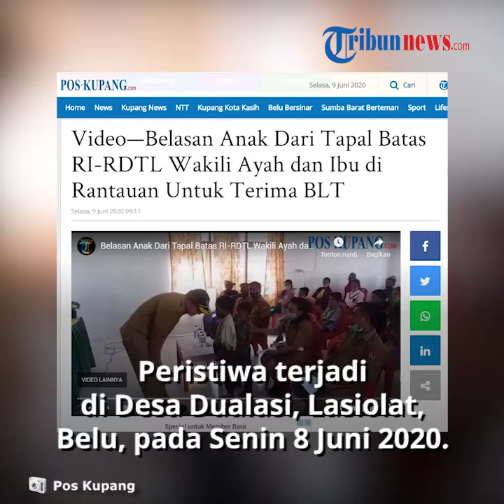Karena Orangtua Merantau, Belasan Anak di Tapal Batas RI RDTL Wakili Terima BLT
TRIBUN-VIDEO.COM - Belasan anak di daerah tapal batas RI-RDTL terpaksa hadir mewakili orang mereka untuk menerima dana bantuan langsung tunai, BLT Dana Desa.

Peristiwa terjadi di Desa Dualasi, Kecamatan Lasiolat, Kabupaten Belu, saat acara penyerahan bantuan secara simbolis oleh Bupati Willybrodus Lay, kepada para penerima manfaat, Senin 8 Juni 2020.

Disaksikan Pos Kupang.Com, di Aula Kantor Desa Dualasi, kecamatan setempat, Senin 8 Juni 2020, terlihat empat orang anak sedang duduk berjejeran untuk mengikuti acara penyerahan bantuan BLT DD secara simbolis oleh Bupati Willybrodus Lay.

Terlihat anak-anak yang menghadiri acara tersebut menyita perhatian Bupati Willy Lay selama acara berlangsung.

Bupati Willy Lay, tampak terdiam kehadiran keempat anak-anak yang duduk berjejeran tersebut.

Kehadiran anak-anak itu sontak menarik perhatian seluruh hadirin tatkala Kepala Desa Dualasi, Andreas Avelino Mauk menjelaskan dalam laporannya.

Kades Dualasi, Andreas A. Mauk mengatakan, keempat anak tersebut hadir untuk menerima bantuan BLT DD.

Mereka menerima BLT menggantikan orangtua mereka yang saat ini sedang merantua di luar daerah NTT.

Para orangtua dari anak-anak tersebut merupakan keluarga yang memenuhi syarat untuk mendapatkan bantuan sehingga mereka didata.

Mempertimbangan para orangtua yang tidak berada di tempat, maka pemerintah desa memberikan bantuan kepada anak-anak itu mereka tanpa diwakil.

Peristiwa ini membuat Bupati Belu, Willy Lay meneteskan air mata dalam sambutannya.

Ia merasa yang iba melihat anak-anak tersebut, beranjak dari tempat duduknya memanggil dua orang anak yang paling kecil.

Kepada kedua anak itu, Bupati Belu menanyakan keberadan orangtua mereka saat ini bagaimana hubungan komunikasi dengan dengan kedua orangtua masing-masing.

Usai memberikan peneguhan belasan anak yang mewakili orang tua mereka dalam acara penyerahan BLT itu, Bupati Willy Lay menyampaikan apresiasi kepada Kepala Desa Dualasi dan Camat Lasiolat.

Dikatkannya, "Saya terharu sekali. Kalian tinggal dengan siapa disini. Saya mengapresiasi kepada Kepala Desa dan Camat yang sangat bijak dalam memberikan bantuan.”

Lebih lanjut Dia mengatakan, bantuan tersebut bisa diberikan kepada semua orang selama memenuhi syarat. “Memang bantuan ini diberikan kepada siapa saja asalkan memenuhi syarat", ujar Bupati Willy Lay.

Dia mengatakan, bantuan penanggulangan covid-19 tersebut bertujuan untuk membantu masyarakat yang terdampak covid-19 terutama kebutuhan pangan bagi keluarga.

Selain itu dari laporan Kepala Desa Dualasi, Andreas Avelino Mauk,  jumlah KK di Desa Dualasi sebanyak 207 kepala keluarga (KK) dan yang menerima BLT DD sebanyak 128 KK.

Sedangkan yang lainnya menerima bantuan PKH 74 KK, BST 25 KK dan perluasan sembako 15 KK. Keluarga yang tidak menerima bantuan covid-19 adalah keluarga yang tidak memenuhi syarat seperti, PNS, TNI, Polri, pensiunan dan veteran.

Kepada wartawan, Andreas mengatakan, ada belasan anak yang menerima bantuan karena kedua orangtua mereka sedang merantau di Malaysia dan Kalimantan.

Hadir saat itu, Kepala Dinas PMD, Januaria Nona Alo, Pimpinan Kantor Perum Bulog Cabang Atambua, Naomi, Kabag Protokol dan Komunikasi Pimpinan Setda Belu, Cristoforus M. Loe Mau, Kabag Pembangunan, Camat Lasiolat, Kapolsek Lasiolat, Danramil dan Kepala Desa Dualasi, Andreas Avelino Mauk.

Artikel ini telah tayang di pos-kupang.com dengan judul Video—Belasan Anak Dari Tapal Batas RI-RDTL Wakili Ayah dan Ibu di Rantauan Untuk Terima BLT,
Penulis: Teni Jenahas
Editor: John Taena